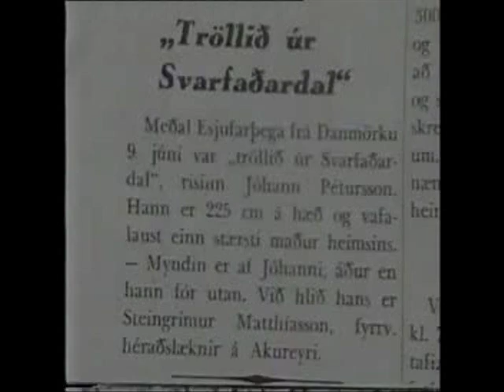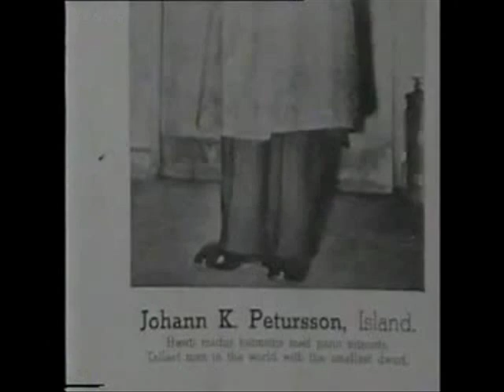Jóhann Svarfdælingur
Jóhann K. Pétursson Svarfdælingur (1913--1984) var  sem kunn­ugt er stærsti Íslend­ingur sem sögur fara af, 2,34 m á hæð. Hann starf­aði áratugum saman við sirk­us­sýn­ingar og kvik­mynda­leik, fyrst í Kaupmannahöfn — þar sem hann fest­ist á stríðs­ár­unum — og síðar í Bandaríkjunum þar sem hann bjó meiri­hluta ævinnar.

Hér má heyra viðtal sem tekið var við hann á Íslandi árið 1972 en þá hafði hann meðal annars getið sér orð fyrir að hafa leikið í vinsælli Hollywood-mynd, Prehistoric Women, sem fjallaði um hóp steinaldarkvenna sem hataðist við karlmenn.

Myndbandið er fengið af YouTube-síðu Humperdinkusar, en Lemúrinn fékk það lánað til að geta birt það á síðu sinni. Skoðið fleira ómetanlegt efni á